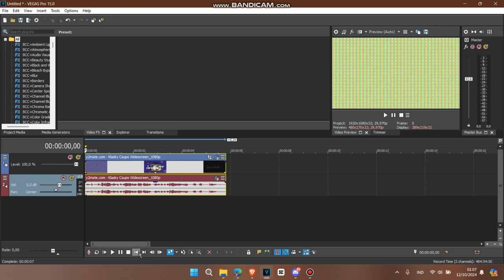How to Make Ring Mod Vocoder 29.0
for @mariobuitron8128